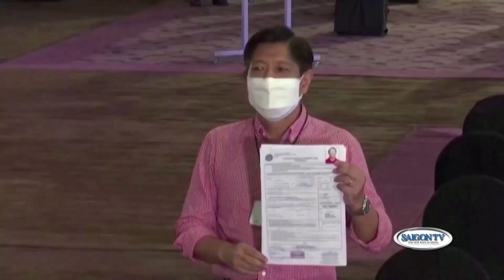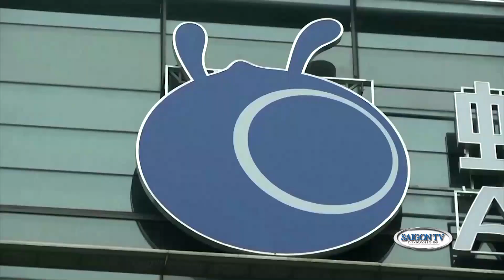Tin Chiều 05/03/22 | Thời Sự Á-Châu 📺Lần đầu tiên trong 6 tháng Hàn Nhật tổ chức tham vấn ngoại giao